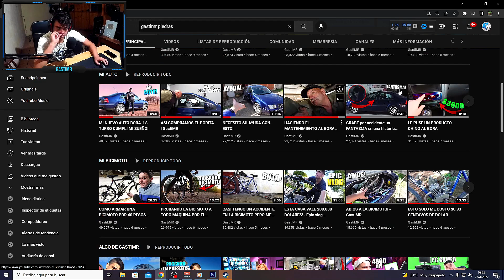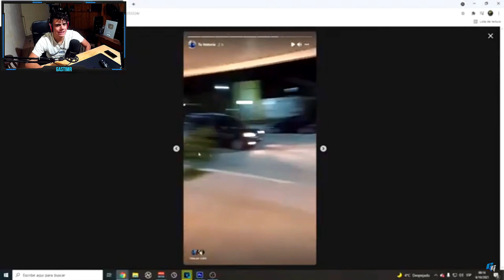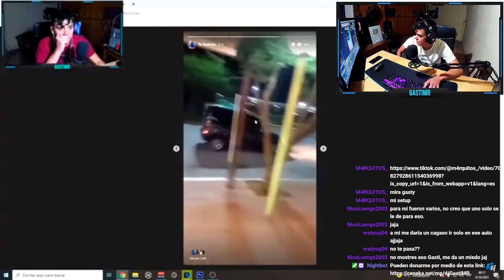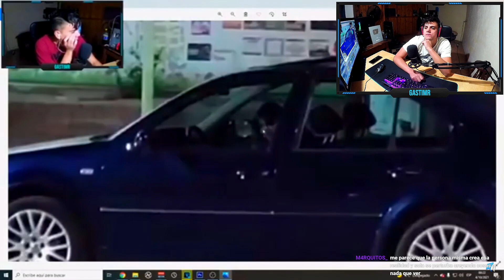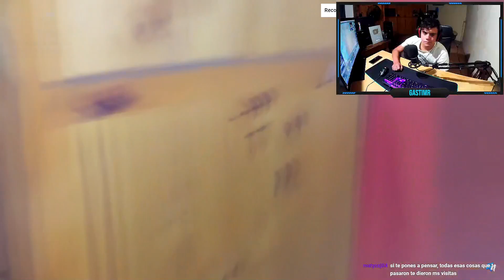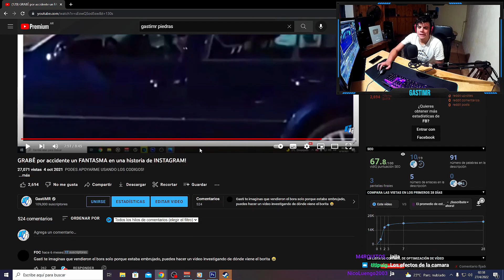ERA REALMENTE UN FANTASMA?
Alias: GASTIMERPRO.UALA

16gb ram 3200mhz
1 tb solido
240 gb ssd